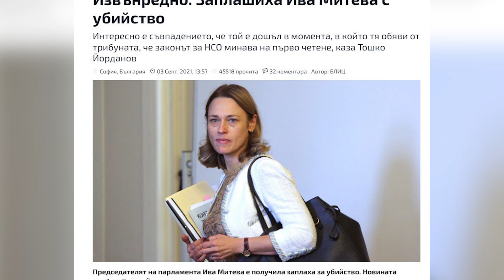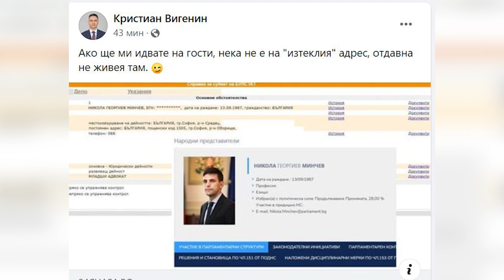Експериментът на БЛИЦ - кой ни вдигна телефона?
Експеримент на БЛИЦ показа, че течът е с достоверни данни и по всяко време можем да намерим председателя на парламента Никола Минчев.